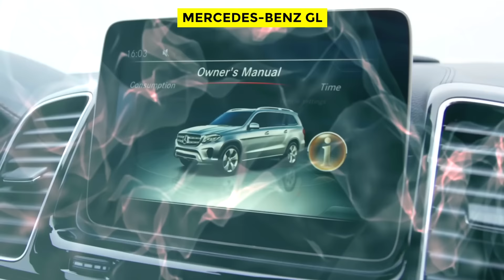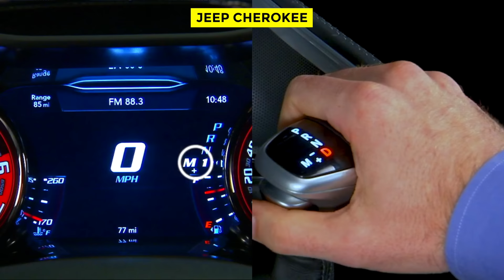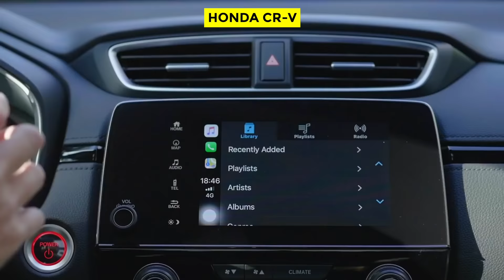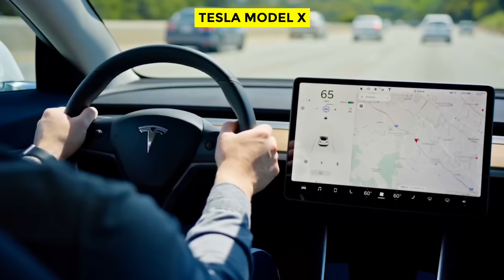7 Worst SUVs Only Stupid People Buy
This video is about the 7 Worst SUVs Only Stupid People Buy!